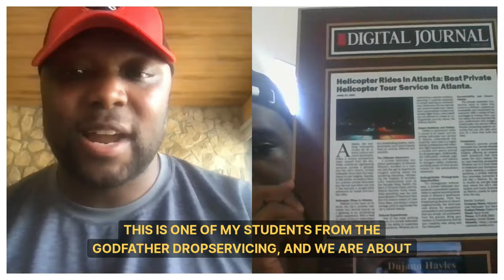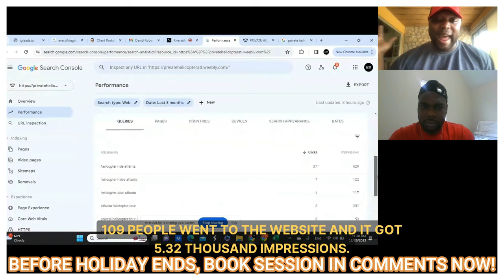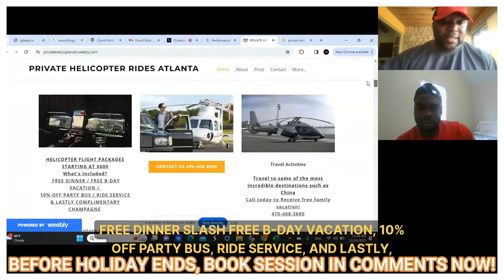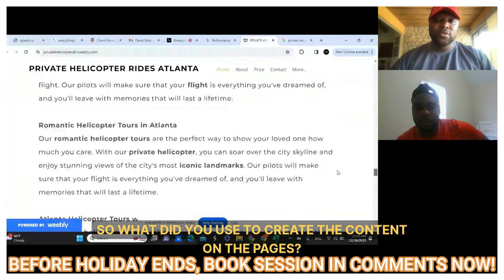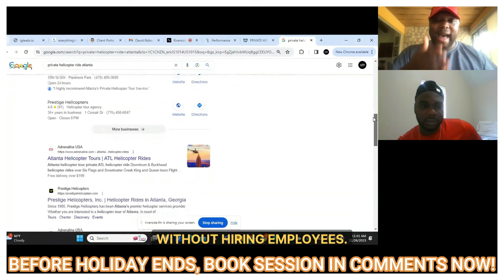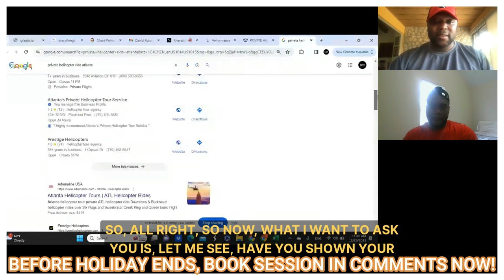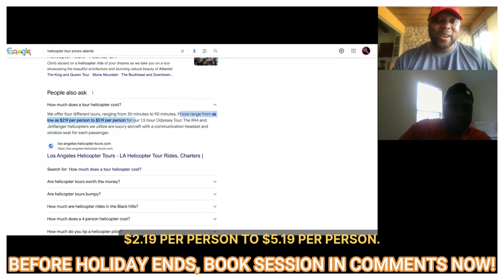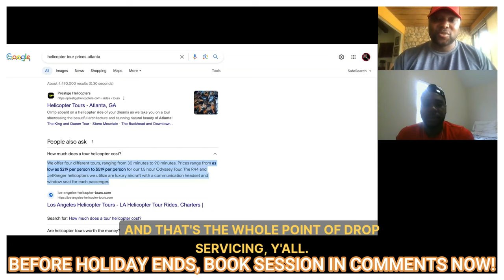COPY/PASTE Helicopter Rental Business|Start Making Money BEFORE....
Book $97 LIVE Coaching To Start A Rental Business HURRY For The Holidays BEFORE Prices Rise! Make $500/day easily

This conversation features an interview with a successful entrepreneur who has built a top helicopter tour service in Atlanta. The interview explores how he achieved this success without owning any helicopters or having a pilot's license. The conversation highlights the power of drop servicing and the importance of creating an irresistible offer. It also discusses the potential for partnerships with limo companies and scaling the business in the future. The interview concludes with a call to action for listeners to take advantage of coaching and scaling opportunities.

Takeaways

Drop servicing allows entrepreneurs to act as third-party service providers without handling fulfillment.
Creating an irresistible offer can differentiate a business and attract customers.
Partnerships with related businesses, such as limo companies, can generate leads and increase revenue.
Scaling a business requires leveraging successful strategies and exploring new opportunities.

Chapters

00:00 Introduction and Background
01:03 Becoming the Top Helicopter Tour Service in Atlanta
03:12 Ranking on the First Page of Google
06:20 Analyzing Analytics and Website
08:37 Creating an Irresistible Offer
09:45 Partnering with Limo Companies
18:09 Choosing the Helicopter Niche
20:47 Partnerships and Scaling Up
27:28 Expanding to Medical Services
35:43 Coaching and Scaling Opportunities
38:03 Final Thoughts and Call to Action

make money online,work from home,work from home jobs,how to earn money in college,earn money online,earn money from home,work at home jobs,digital marketing,MAKE MONEY ONLINE 👉 Work From Home & Earn ₹20,000/Month 💰 No Skills Required for User Testing,shweta arora,make money guide,how to make money online full guide,passive income,antijob university interviews,helicopter,helicopter tour business,helicopter rental business,helicopter charter business